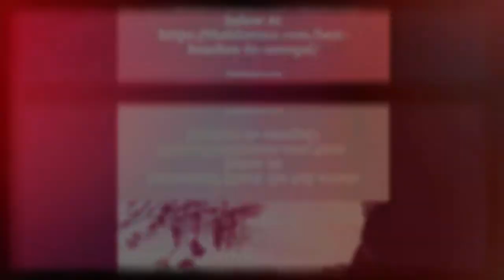Best Beaches In Senegal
1. Cap Skirring

2. Saly

3. Plage Popenguine

4. Kayar

5. Toubab Dialaw